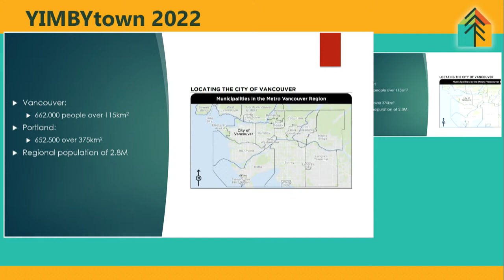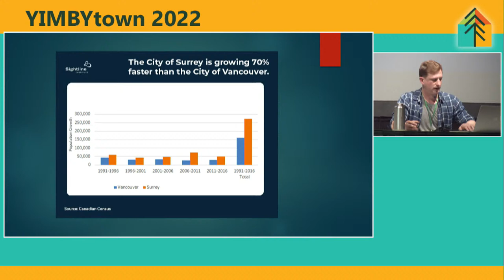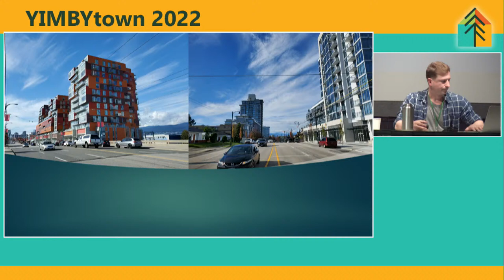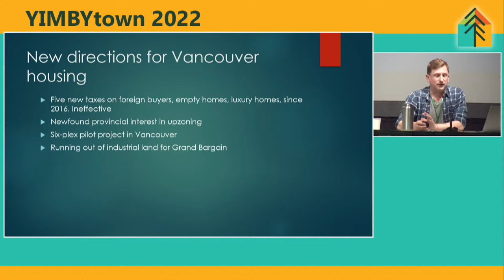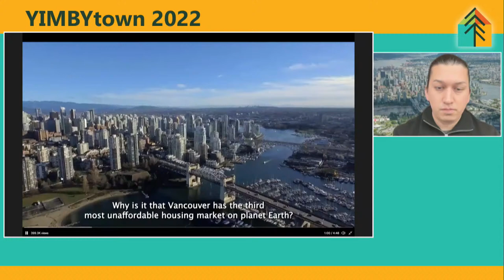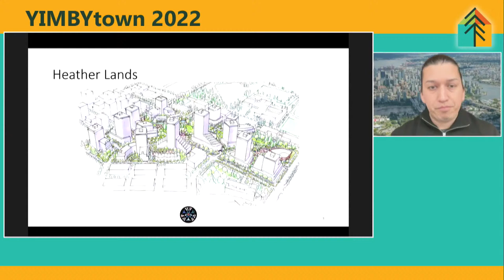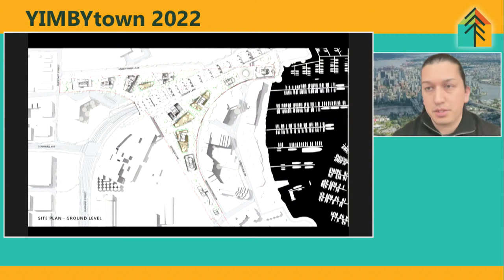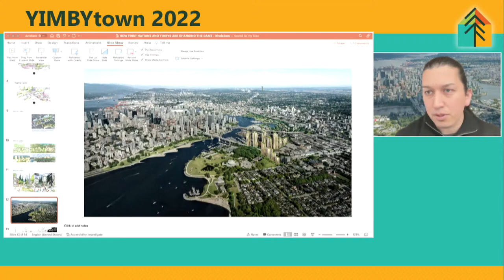How First Nations and YIMBYs Are Changing the Game in Vancouver, BC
Squamish Nation Council Chairperson Khelsilem and Abundant Housing Vancouver’s Danny Oleksiuk discuss a novel approach to homebuilding that benefits the Squamish First Nation community.

Ballroom -   1:45 pm - 3:00 pm